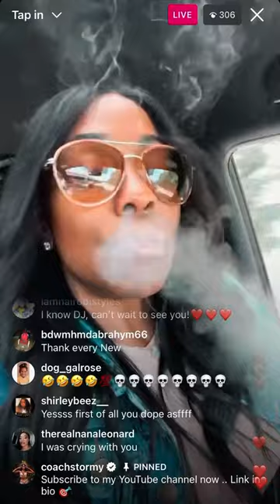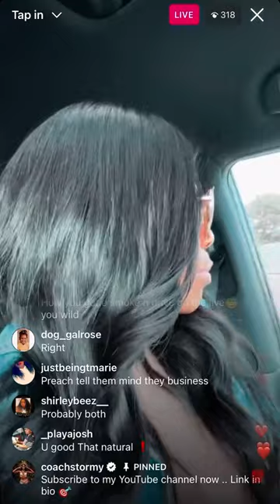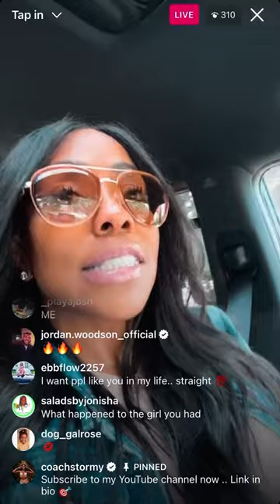Coach stormy Wellington is letting the girls know she is back and the US